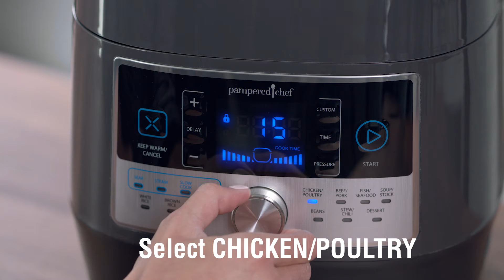Quick Cooker Chicken Teriyaki and Rice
The Quick Cooker is fantastic!  Here is another mouthwatering recipe.